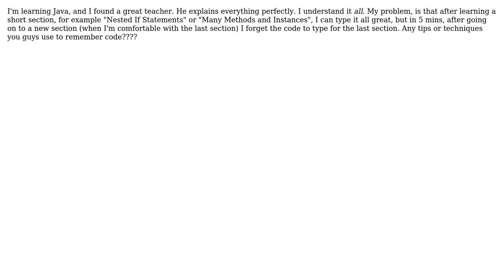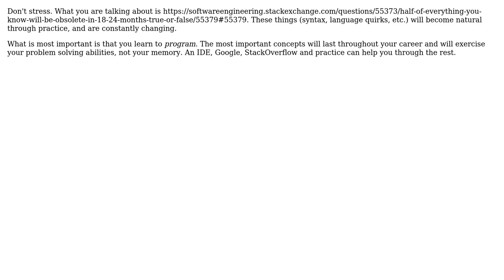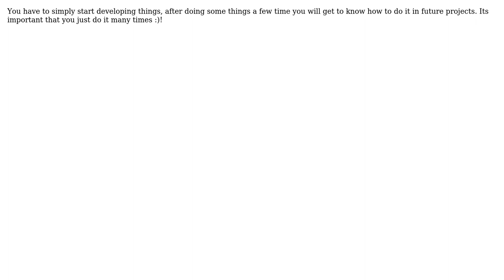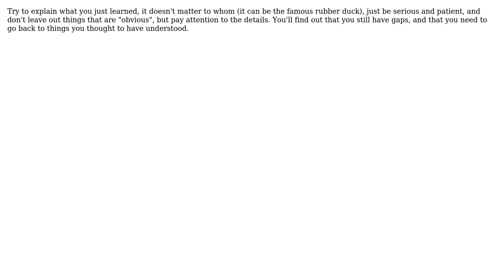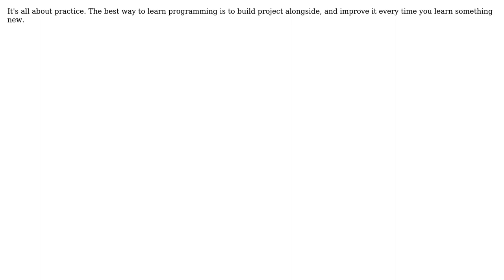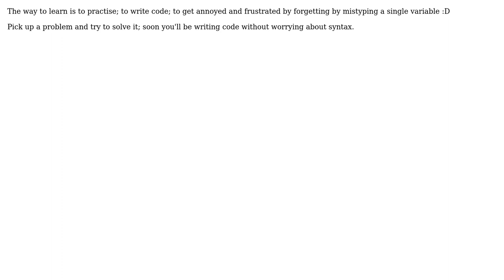I can't remember programming 5 mins after learning? (14 Solutions!!)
I can't remember programming 5 mins after learning?